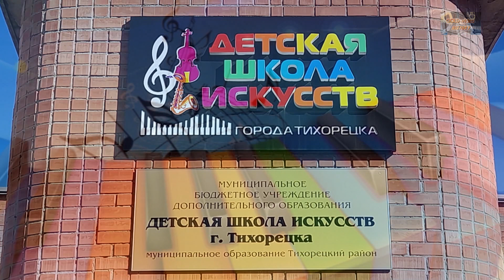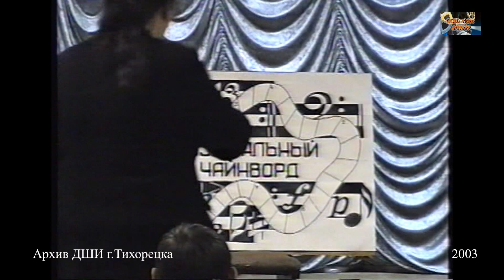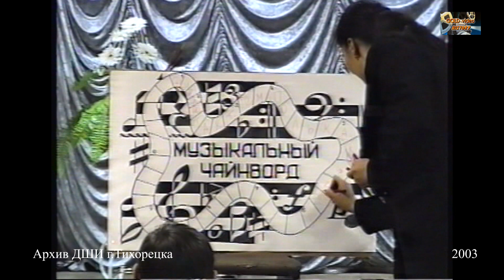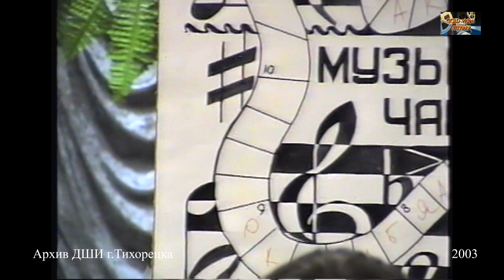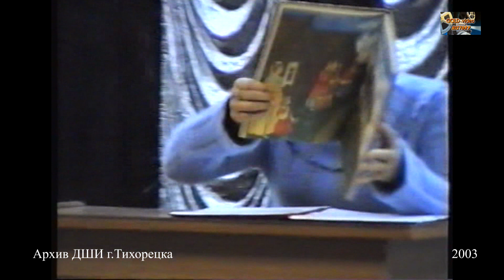2003 октябрь ноябрь МУЗ ГОСТИНАЯ